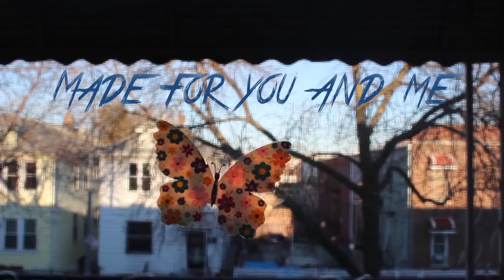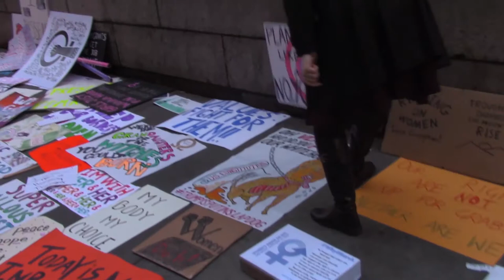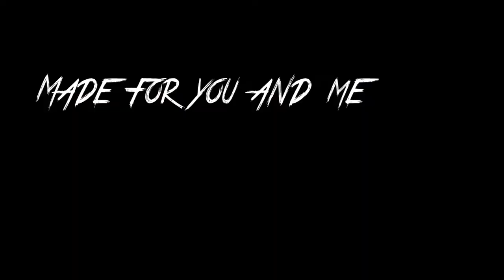Made for You and Me by Nicole Chow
These are the reasons why my family has been migrating from different ends in the world, creating a culturally rich spectrum within myself.